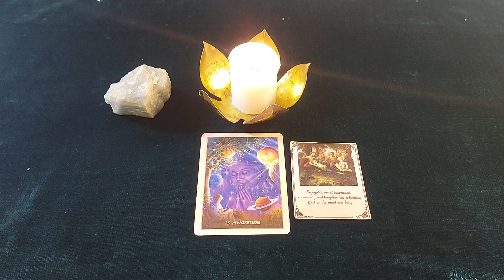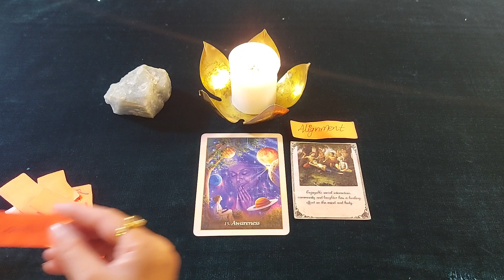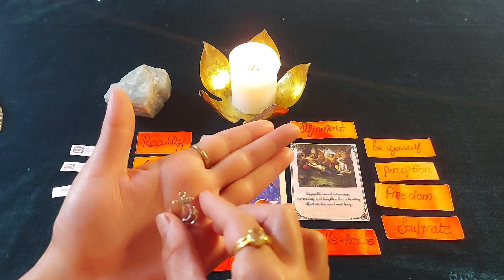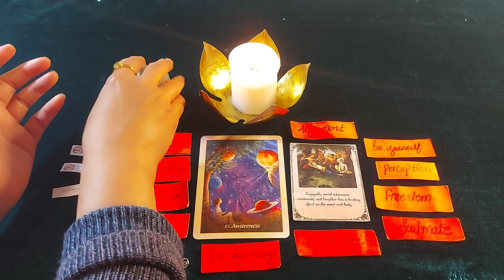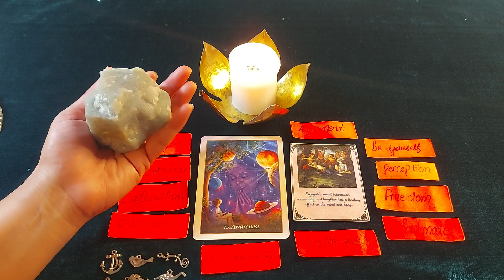❣️Reality check & Krishna's Message 🥰♾️🔱@DivineGuidanceByRenu